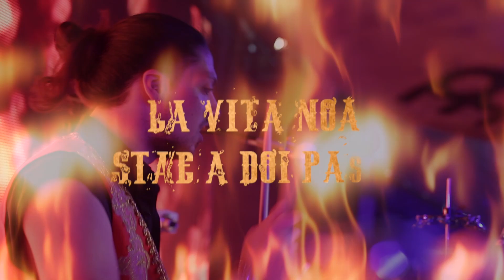Rogue Rouge Circus - Lyric Video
A Lyric video of our debut single Rogue Rouge Circus! Available on every platform to stream or buy!

Written by Mauro Lacandia
Arranged by Tarantola
Produced by Paul Stanborough

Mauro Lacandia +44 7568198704